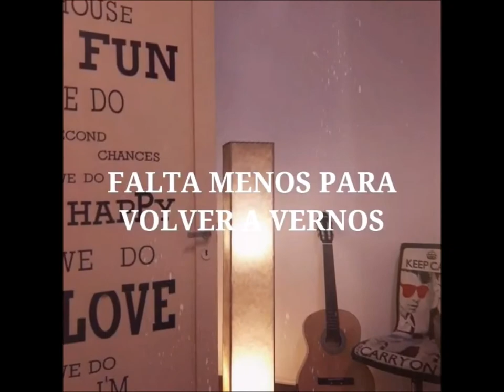PAULA PÉREZ/ "KILLING ME SOFTLY" HIT DEL AÑO EN QUE NACISTE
CIRCUS ESCUELA DE MÚSICA/CONCIERTO VIRTUAL 2020

Espacio destinado a la enseñanza musical, ubicado en el barrio de Núñez a cargo de un grupo de docentes profesionales. Nuestra misión es que te diviertas aprendiendo el maravilloso arte de la música.

🌟-¿Qué cursos enseñan?

Canto, Guitarra, Bajo, Ukelele, Piano, Batería, Iniciación musical, Ensamble musical, Coro e Interpretación vocal.

🌟-¿Cómo son las clases?

Durante las clases aprenderás: técnica instrumental para mejorar la ejecución, repertorio popular variado- pop, rock, blues, soul, jazz, melódico, folclore y más- También trabajarás la interpretación para poder llegar a los conciertos en vivo sin inhibiciones. Trabajamos en aulas completamente acondicionadas con sistemas de amplificación y micrófonos. Podés optar por la modadlidad presencial  a todo protocolo u online.

🌟-¿Hay presentaciones en vivo?

Realizamos conciertos semestrales temáticos con acompañamiento de músicos en vivo en diferentes teatros de Caba y GBA. Todos los alumnos de la escuela se ensamblan acompañando a los cantantes en sus presentaciones a fin de desarrollar lo aprendido donde realmente importa: EL ESCENARIO!. Para el primero concierto de 2019 ya tenemos la temática: “ Música de Películas “.

🌟-¿Cuándo se dictan las clases?

Hay clases individuales donde vos elegís el día y horario que te quede cómodo y duran 1 hora. Y también hay clases grupales -grupos reducidos- con horarios fijos de Lunes a Viernes de 10 a 20hs. y Sábados de 10 a 14hs. Los grupos se arman según edad, afinidad, nivel y gustos musicales de cada alumno.

🌟-¿ Quiénes pueden tomar clases de instrumento?

No hay edad para la música. Todos tenemos el derecho a disfrutarla. Tampoco importa si nunca lo hiciste antes, ya que a través de una entrevista niveladora, un profesor, hará una división de los cursos para que puedas  formar parte de un grupo con el que te sientas cómodo. En el caso de las clases individuales vos serás quien marque el ritmo.

🌟¿Dónde son las clases?

Estamos en la intersección de Belgrano y Nuñez. O’Higgins 3088 (y Guayra). O a través de múltiples plataformas: ZOOM/ MEET/WHATSSAPP/ FACETIME

Conoce nuestra escuela a través de nuestra web o fan page o cuenta de instagram @circusescuela. Allí podrás ver fotos de nuestros conciertos en vivo y todos los aranceles 2021.

Te esperamos!🌟🌟🌟

Circus Escuela de Música
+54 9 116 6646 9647 / O´Higgins y Guayra- Nuñez.Cap,Fed, Argentina-